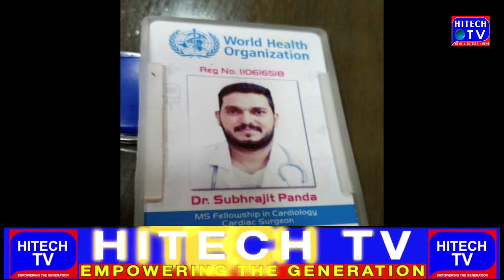26 year old Subhrajit Panda has been diligently visiting Hyderbad’s Gandhi Hospital